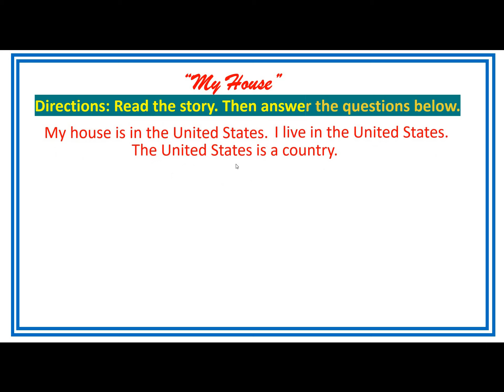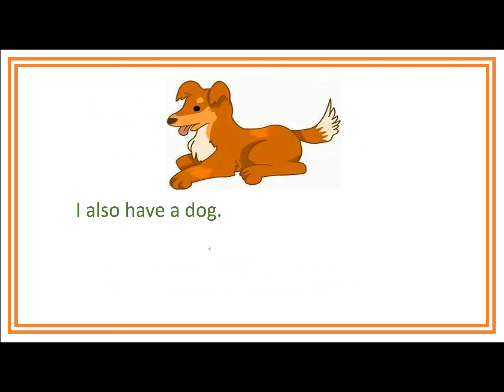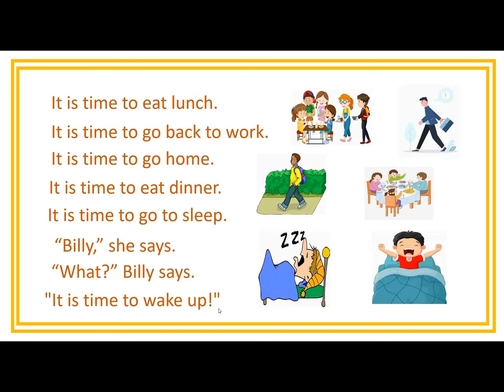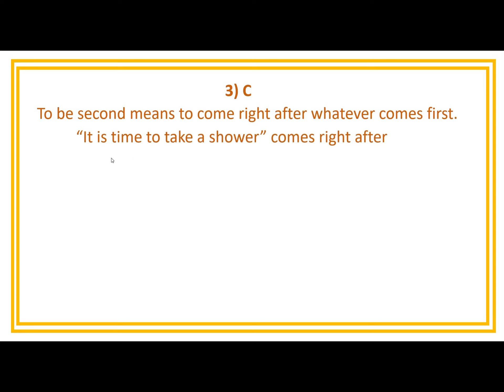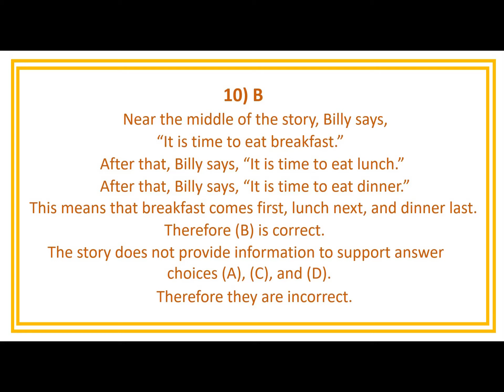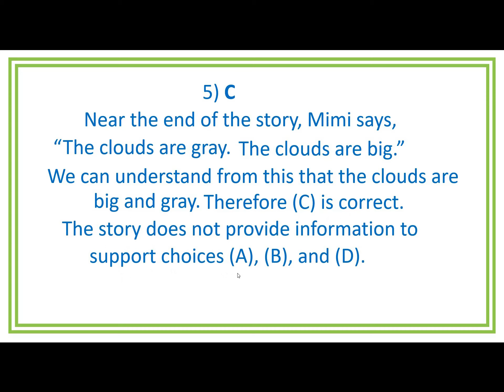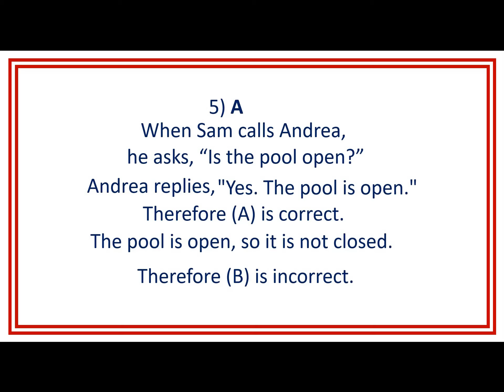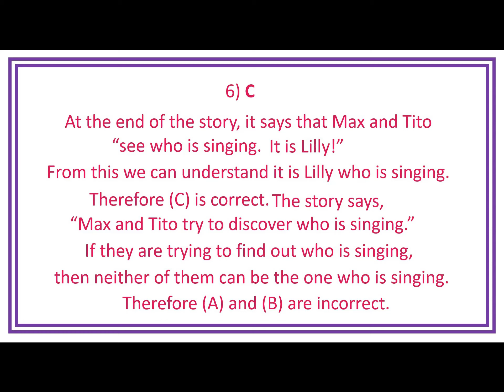Reading Comprehension: Short Stories Compilation 1 | Beginning Level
Enjoy this Reading Comprehension of Short Stories Compilation 1:  Beginning Level.